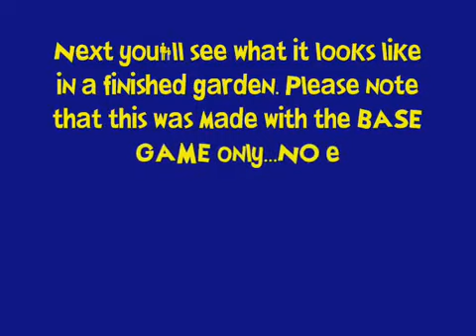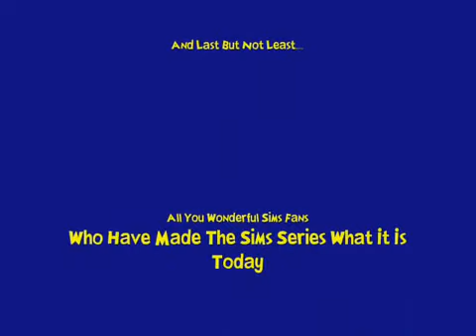Sims 2 Tutorial - Building A Simple Garden Shed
How to build a simple garden shed and make it look nice in your Sim's garden. Watch it in high definition for enhanced viewing.